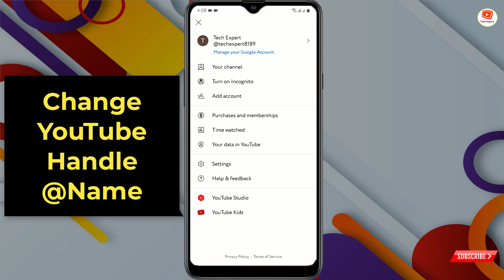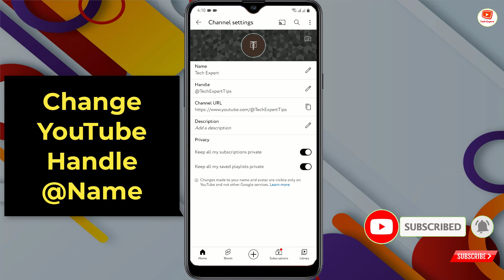How to Change YouTube Handle On Android & iOS (2024) || How To Change YouTube Handle Name? 2024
Hello Everyone,
  In this video we have discussed that How Change YouTube Handle On Android & iOS (2024). How To Change YouTube Handle Name in 2024 and Learn How Change YouTube Handle (2024). How To Change YouTube Handle Name iPhone and Android. You will be able to delete facebook account permanently or temporarily as you want on your phone.

Steps to follow:
1. Open YouTube App
2. Tap On your Profile Picture
3. Tap on Your Channel
4. Tap on Channel Edit
5. Tap on Youtube Handle
6. Assign New YouTube Handle
7. Tap On Save
8. Refresh Your Changes will be applied

TOPIC DISCUSSED
How to change YouTube Handle 2024
how to change YouTube Handle
YouTube hand change

Video Timestamp:
0:00 Intro
0:05 How to Change YouTube Handle On Android & iOS (2024) || How To Change YouTube Handle Name? 2024

TECH EXPERT

KEEP SUPPORTING